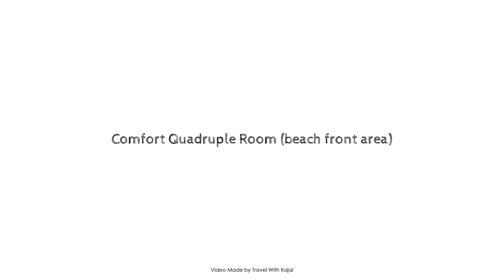Comfort Quadruple Room (beach front area), Palawan, Philippines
Searching For
1. Comfort Quadruple Room (beach front area) - Palawan
2. Comfort Quadruple Room (beach front area) - Palawan Virtual Tour
3. Comfort Quadruple Room (beach front area) - Palawan Rooms
4. Comfort Quadruple Room (beach front area) - Palawan Amenities
5. Comfort Quadruple Room (beach front area) - Palawan Videos
6. Comfort Quadruple Room (beach front area) - Palawan Offers
7. Comfort Quadruple Room (beach front area) - Palawan Deals
Audio Credit:
Track Title: Reasons To Hope
Artist: Reed Mathis